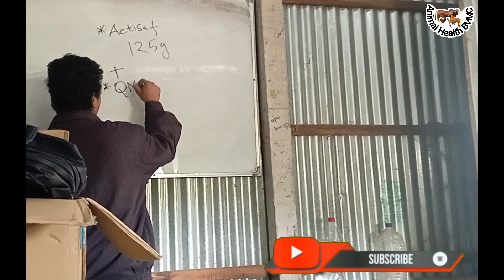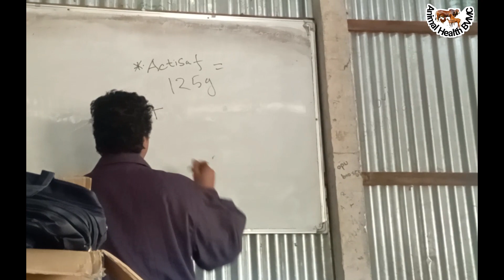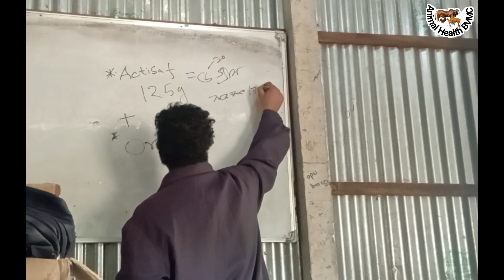আলোচকঃ ডাঃ হাছান মুজাহিদ স্যার_গরুর পেটে গ্যাস হলে দুধ, মাংস দুটোয় কমে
দুধ বা মাংস উৎপাদনের লক্ষ্যেই মূলত গবাদিপশু‌ পালন করা হয়। সেই দিক বিবেচনায় নিউট্রিশনাল প্রোডাক্টের দিকে খেয়াল করা,কখন কোন ঔষধ কি পরিমান দিতে হবে তা জানা প্রত্যেক খামারী ভাইয়ের অবশ্যই প্রয়োজন।

প্রিয় খামারী ভাইয়েরা এবং এই চ্যানেলের সাথে সম্পৃক্ত তথা শুভাকাঙ্খী, হিতৈষী সবাইকে জানাই প্রাণঢালা 💐💐💐অভিনন্দন ও শুভেচ্ছা💐💐💐 সেই সাথে জানাই 🙏🙏🙏আসসালামু আলাইকুম।

আমাদের এই চ্যানেলটি মূলত দেশের প্রান্তিক পর্যায়ের খামারী থেকে শুরু করে বড় খামারী ভাইদের যেন একটু হলেও উপকার হতে পারে এই জন্যই মূলত এই চ্যানেল। খামারী ভাইদের তাদের গবাদিপশুর ফার্মে গবাদি পশু পালন সংক্রান্ত বিভিন্ন বিষয় নিয়ে আলোচনা করা হয়। গবাদি পশুর বিভিন্ন প্রকার রোগ সংক্রান্ত আলোচনা

 গবাদি পশুর বিভিন্ন প্রকার ভিটামিন এবং মিনারেলের অভাবজনিত রোগ এবং এর প্রতিকার সম্পর্কে আলোচনা

 গবাদি পশুর সুস্বাস্থ্য বজায় রাখার জন্য করণীয় ও চিকিৎসা।

 বিজ্ঞানসম্মত উপায়ে গবাদি পশুর তথা গাভীর দুধ উৎপাদন বৃদ্ধি  নিয়ে আলোচনা এবং দ্রুত সময়ে ষাঁড় গরু মোটাতাজাকরণ ইত্যাদি।

মূলত আমাদের এই চ্যানেলটি গবাদিপশু পালন সংক্রান্ত বিভিন্ন তথ্য পরামর্শ এবং কম সময়ে অল্প খরচে অধিক লাভবান হওয়ার জন্য মান সম্মত উন্নয়ন ও গঠনমূলক আলোচনা এই চ্যানেলটিতে করা হয়। তাই আমাদের চ্যানেলের পাশে থাকবেন সাথে থাকবেন____ '''Animal Health BVMC '''

 আপনাদের যে কোন পরামর্শ ও যে কোন তথ্যের জন্য প্রয়োজনে যোগাযোগ করুনঃ____

০১৭১৪-৮১৩২২৩

If you enjoyed listening to the videos on our ''Animal Health VBMC'' channel please subscribe and click on the bell icon. if you want to get new videos to stay with us. upload some new videos everyday.we hope you will cooperated with us.